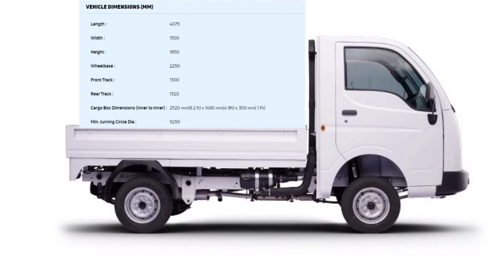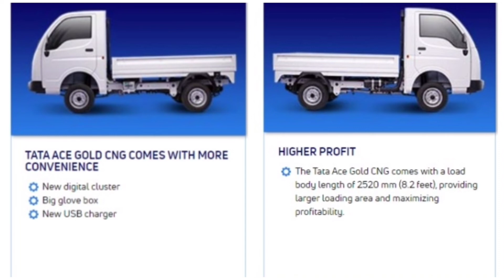Tata Ace Gold CNG | Chota Hathi | Technical Specifications | Mileage | Average | BS6 | Review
Hello friends. !
Aaj me lekar aaya hu Tata  ka newly launched Chota hathi CNG variant me,
Tata Ace Gold CNG lekar aaya hai kaafi saare naye features or aap is video me jaanyenge is Cng vehicle ke baare me bahut kuch,
Video ko end tak zarurr dekhna.

00:00- Tata Ace Gold CNG Introduction
00:51- tata ace
00:33- Tata Ace Gold CNG Technical Specifications
03:30- Tata Ace Gold CNG Dimensions
04:39- Tata Ace Warranty
04:45- Features given Tata Motors

आपकी गाड़ी में इस्तमाल होने वाले कुछ ज़रुरी समान

गाड़ी के लिया सर्वोत्तम GPS
म्यूजिक सिस्टम 2 साल की गारंटी के साथ
पेन ड्राइव गाड़ी के लिए
अपनी गाड़ी में AC लगाये
गाड़ी को सुंदर बनाने के लिया LED लाइट्स
अपनी गाड़ी में लगाये प्रेशर हॉर्न
आपकी बुनियादी प्राथमिक चिकित्सा किट
गाड़ी के लिए अग्निशामक यंत्र (fire exingusher)
सर्वोच्च Power Bank
लम्बे सफर के लिया कुछ जरूरी सुखा मेवा
गाड़ी के लिया हाइड्रोलिक जैक
गाड़ी पंचर हो जाने पर सही करने की पंचर किट
कोहरा हटाने के लिया सर्वोच फॉग लैंप

Help us by purchase your Stuffs by our these links on Amazon

Mobile Phones
Best Laptop

Tata Ace gold CNG Price
Tata Ace Gold cng bs6